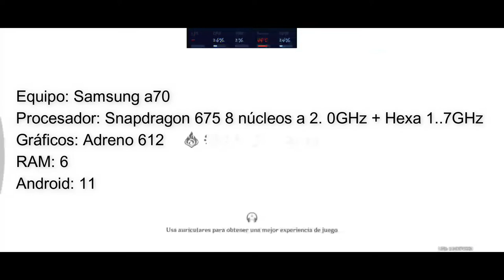Prueba de rendimiento de Genshin Impact versión 2.5 en el Samsung a70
Les muestro que tal corre la ultima versión de genshin impact para el Samsung a70
Equipo: Samsung a70
Procesador: Snapdragon 675 8 núcleos a 2. 0GHz + Hexa 1.7GHz
Gráficos: Adreno 612
RAM: 6
Android: 11

0:00 - Inicio y características
0:28 - Pruebas
0:51 - Configuraciones del juego
1:27 - Recorrido por la ciudad de mondstadt
3:50 - Recorrido por la ciudad de liyue
7:55 - Recorrido por la ciudad de Inazuma
13:11 - Exploración del mapa
17:50 - Enfrentamiento contra Signora
22:52 - Enfrentamiento contra shogun raiden
29:05 - Conclusiones